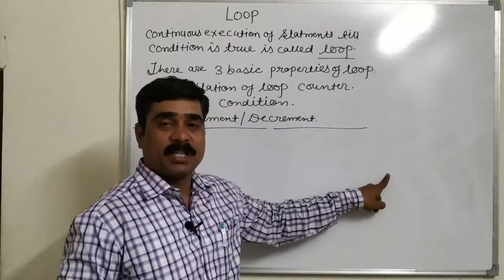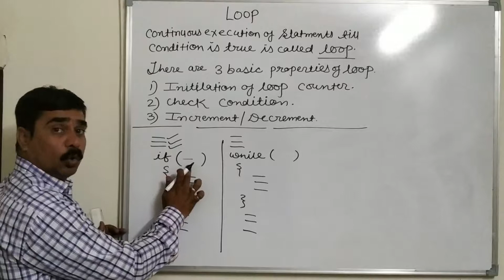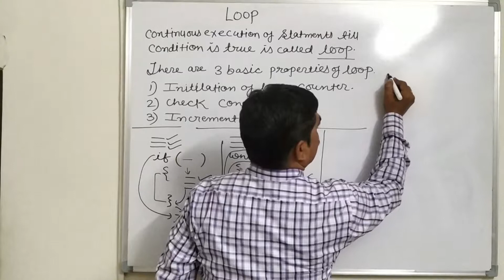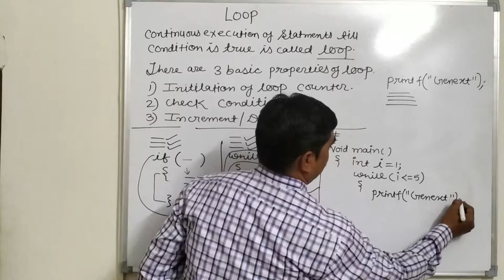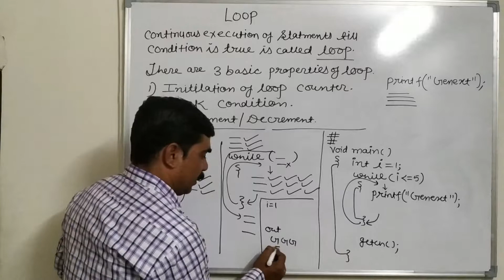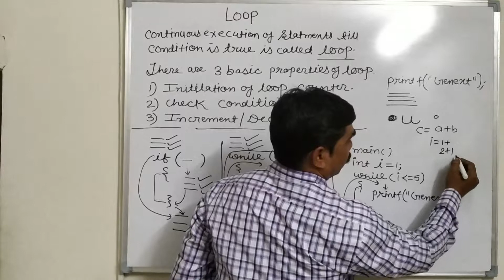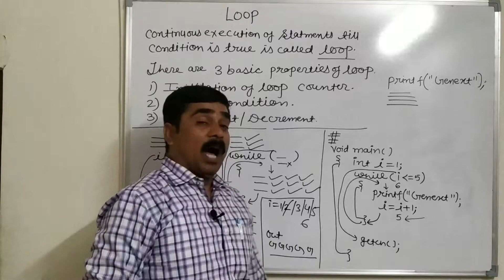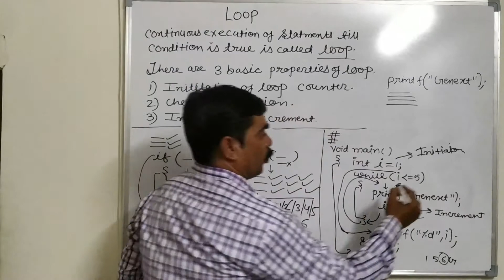loop In C language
Genext Computer provides one of the best platforms, which help you to mold your career as the best web developer by learning the professional courses with us. No previous knowledge will be required to learn the web development courses. The Following Web development courses Offered by Us